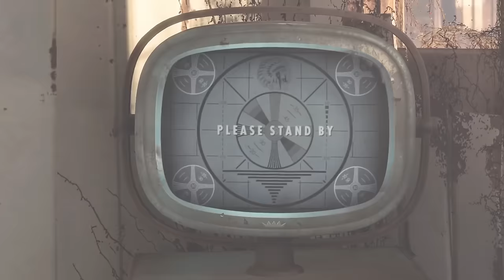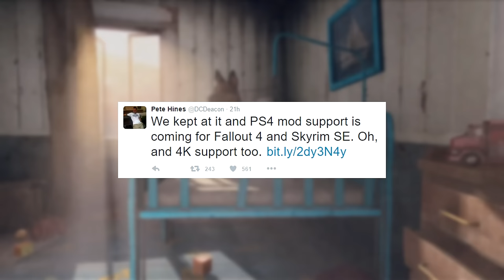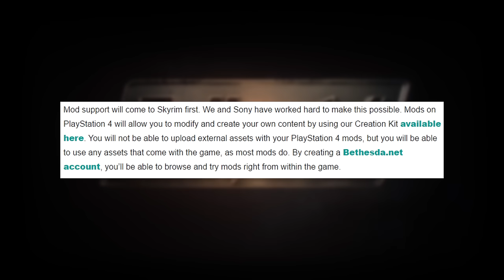Xbox Fallout and Skyrim Mods Are BETTER Than PS4 MODS!?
So it's great that PS4 mods are here but it's best not to get too excited as there a slight catch to the extent of what mods are available. We discuss more in the video. But if you are happy that our friends at Playstation do have some variation of mod support, then like the video. 1 like = 1 Prayer!